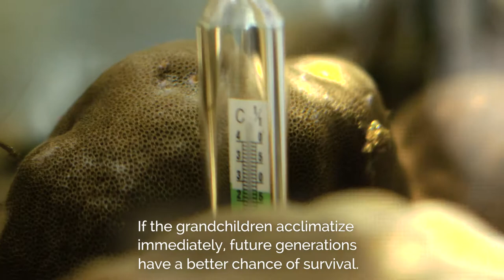Can coral reefs change with the times?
Coral ecosystems may be able to adapt rapidly to climate change through natural plastic responses. Reef-building corals and the ecosystems that they support are under threat as climate change rapidly alters the environments they have adapted to live in. Corals may have methods to adapt more rapidly than scientists previously thought, but the extent and exact range of mechanisms is not yet fully understood.

KAUST marine scientists Manual Aranda, Timothy Ravasi, Michael Berumen and Christian Voolstra and an international team of experts are exploring a diverse suite of mechanisms that might help corals adapt and survive in the coming decades. They provide a comprehensive set of guidelines for new research.